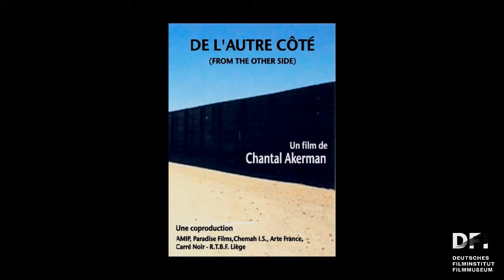LECTURE & FILM: Das Kino von Chantal Akerman // DE L’AUTRE CÔTÉ (2002)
Die Erfinderin der Formen.
Das Kino von Chantal Akerman

»Die andere Seite des Kinos: Chantal Akermans DE L’AUTRE CÔTÉ«
Lecture von Prof. Martin Seel

Aufzeichnung der Veranstaltung vom 27. Juni 2019 im Kino des Deutschen Filmmuseums

Die andere Seite – das ist in Akerman Film die Seite jenseits der Grenze zwischen den Mexico und den USA, gesehen von jeweils einer dieser Seiten. Menschen, die dort leben, sprechen über ihre Verluste und die Grausamkeiten des US-amerikanischen Grenzregimes.

Der Film sieht ihnen dabei zu und verweilt bei Anschauungen der Wüste, die sich in gleichgültiger Schönheit diesseits und jenseits der politischen Demarkationslinie erstreckt.

DE L’AUTRE CÔTÉ ist einer der dokumentarischer Filme Akermans, aber er verweigert sich dem in diesem Genre üblichen Gestus des Bescheidwissens ebenso wie der Versuchung, die Splitter der wiedergegebenen Geschichten zu einer deutenden Geschichte zu verbinden.

Martin Seel ist Professor für Philosophie an der Goethe-Universität Frankfurt/M. und Mitglied des Exzellenclusters „Die Herausbildung normativer Ordnungen“.

Film:
DE L’AUTRE CÔTÉ
Belgien/Frankreich 2002
R: Chantal Akerman